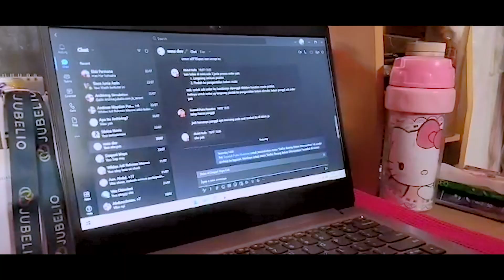WFH bersama Jubelio: Restavani sebagai Quality Assurance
Ruang Bicara adalah acara yang kami buat agar kamu dapat merasakan interaksi bersama Jubelian dengan kondisi suasana kerja kami yang menyenangkan.

Kali ini, Jubelio sedang menjalani Work From Home. Walaupun bekerja dirumah, tidak menghambat Jubelian dalam mengerjakan tugasnya seperti yang dilakukan Restavani sebagai Quality Assurance Jubelio.

Mau tau bagaimana kami bekerja dari rumah? yuk simak mini vlog WFH dari Restavani persembahan Ruang Bicara Jubelio!